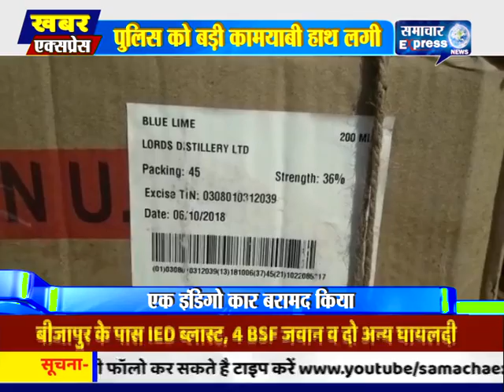सोनभद्र पुलिस ने देसी शराब बनाने और बेचने वाले गिरोह का भंडाफोड़ किया